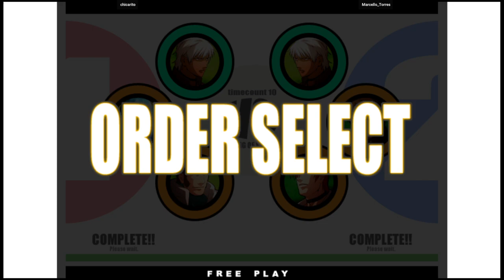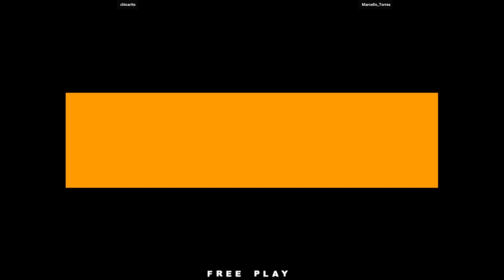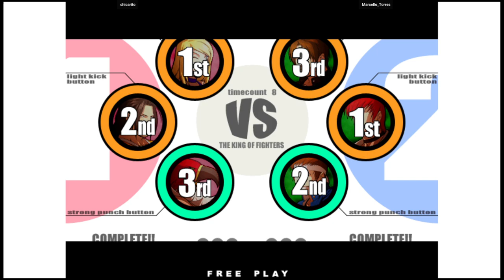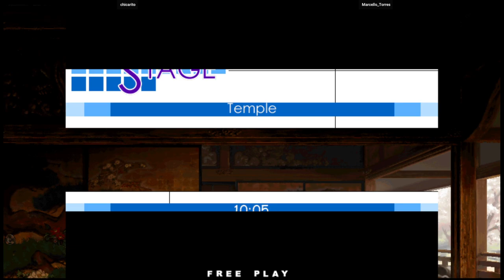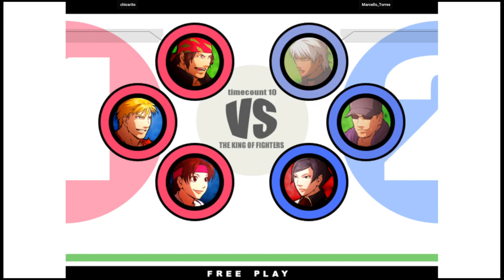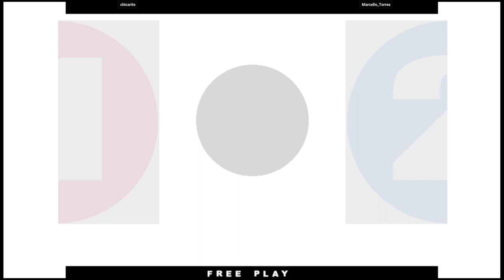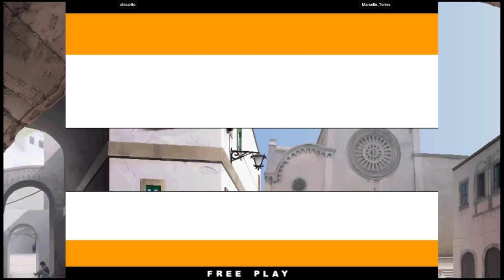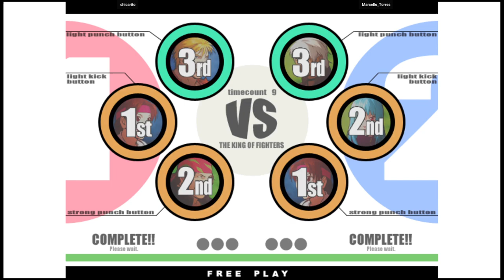KOF XI | chicarito VS Marcello_Torres | 🇧🇷🇧🇷 Fightcade2